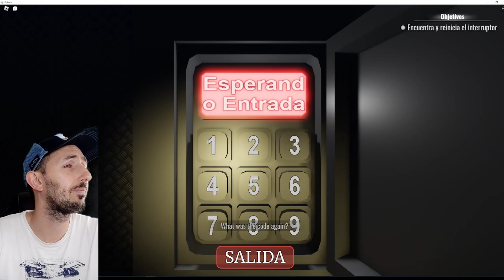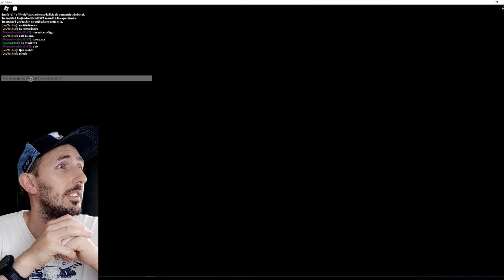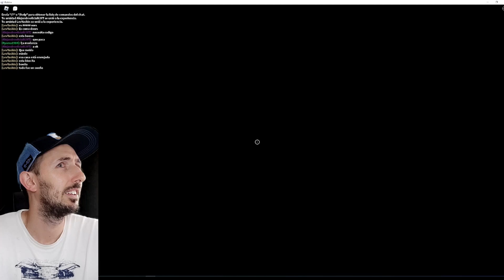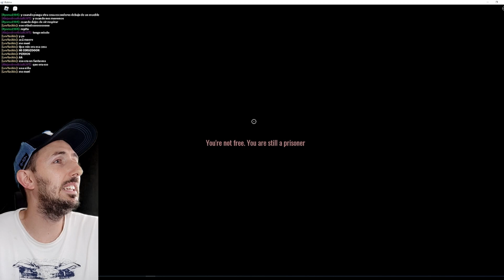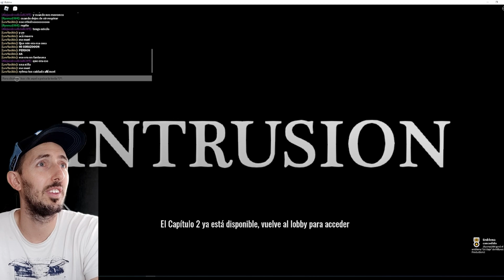INTRUSION ROBLOX | SUPERLUCAS JUEGA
Vamos hacer la mudanza de casa pero sucede algo raro!!1No te lo pierdas!!!pero solo si eres valiente!!!

INTRUSION ROBLOX